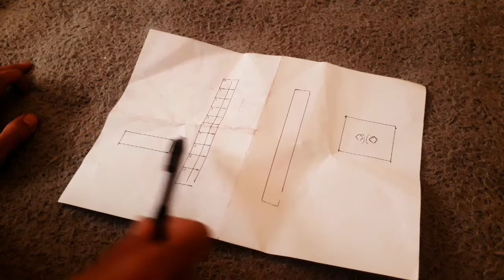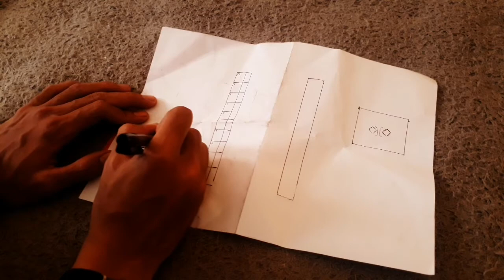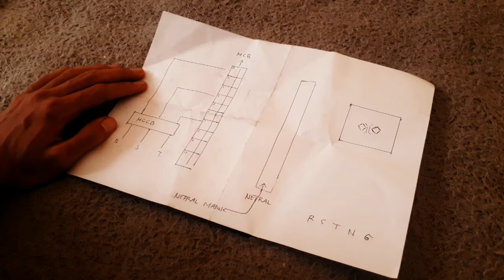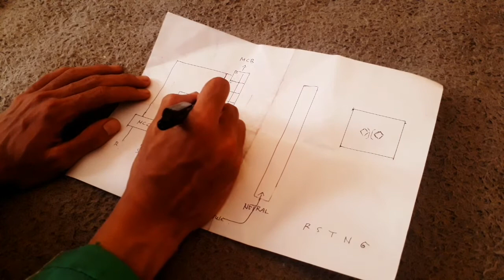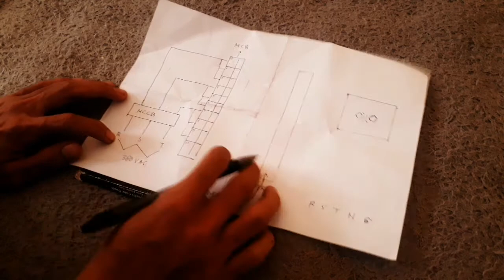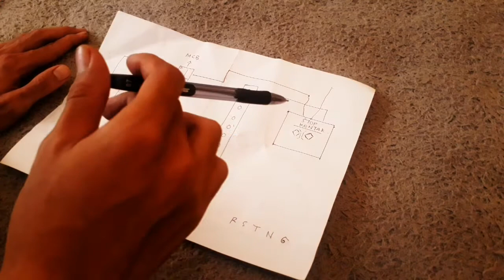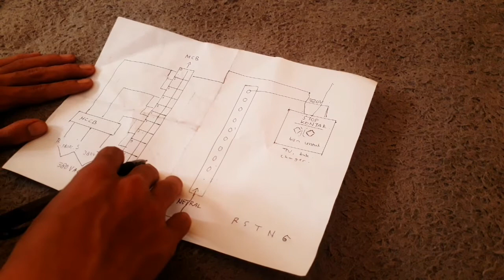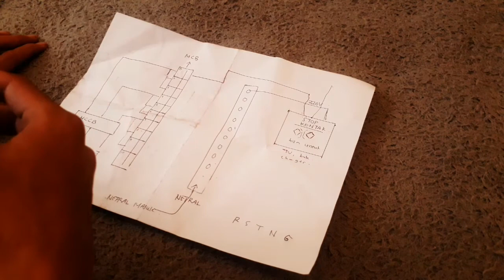Cara Instalasi Listrik 3 Phase Paling Mudah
assalamualaikum video ini akan membahas cara instalasi listrik 3 phase, cara pemasangan instalasi listrik 3 pas ini sangatlah mudah ya dan sangat mudah untuk dimengerti bahkan untuk orang awam sekalipun. cara memasang instalasi listrik rumah ataupun cara cara pemasangan instalasi listrik bisa dengan mudah teman-teman lakukan dengan menonton ataupun menyimak video ini sampai habis ya karena di sini juga saya membagikan skemanya. skema instalasi listrik 3 phase yang sangat mudah untuk dipahami untuk teman-temannya.

Tonton Juga Playlist Menarik Sesuai Keinginan Kamu Dibawah ini

Kalau Ada Pertanyaan seputar Service bisa kamu langsung selipkan dibawah ya..